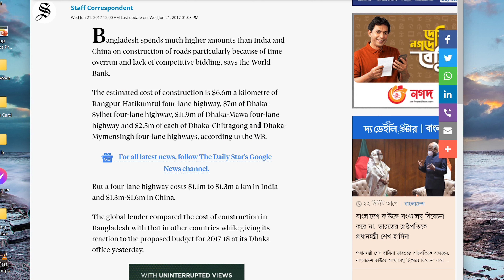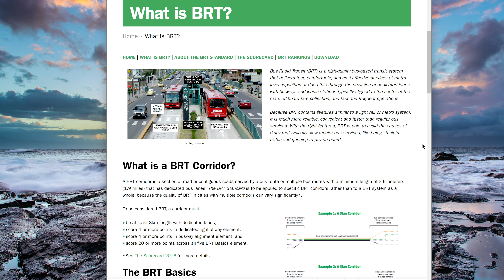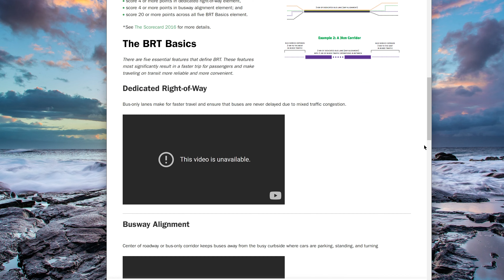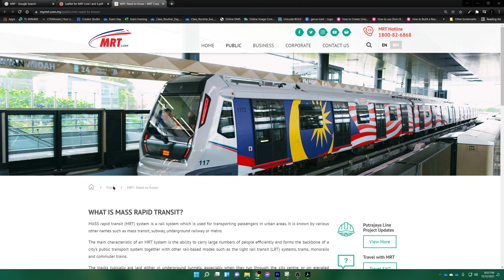রাস্তা বড় করলেও কেন যানযট কমে না? Transportation - Land Use cycle.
This video explains the relationship between transportation and land use.